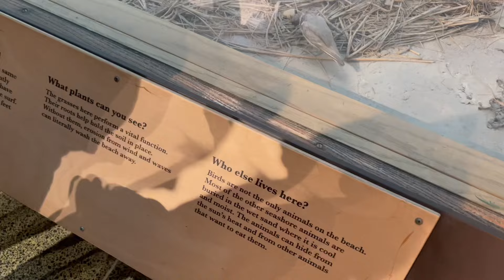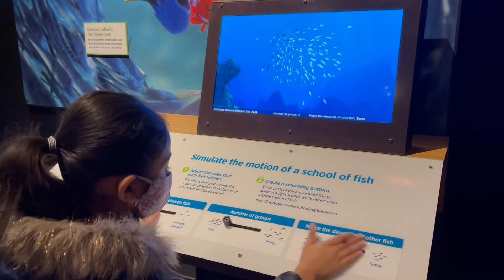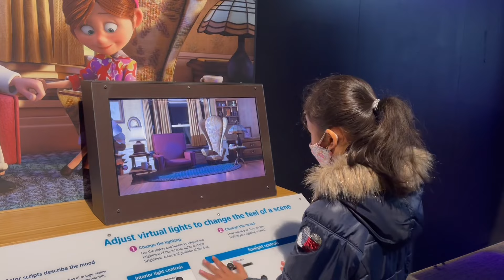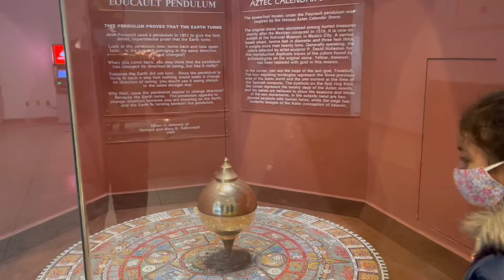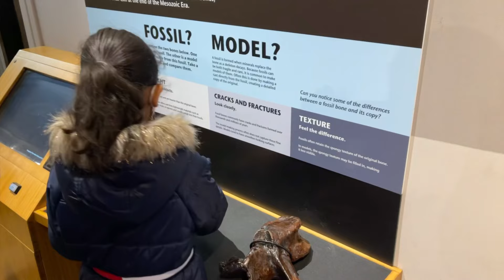Museum of Science Boston || Dhyana The Diva - Dhyana Shah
Museum of Science at Boston MA
Science museum
The science behind the Pixar at the museum of science Boston MA
Dinosaurs
Owls
Dear
Bear
Birds
Goose
Babies
Eagles
Tiger
Lion
Space shuttle
Train engine
Locomotives
Play area